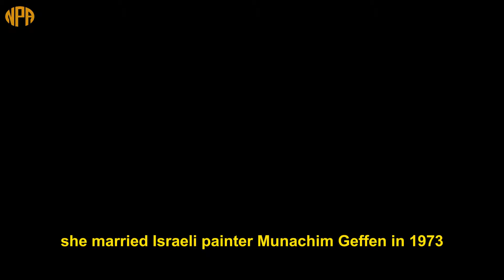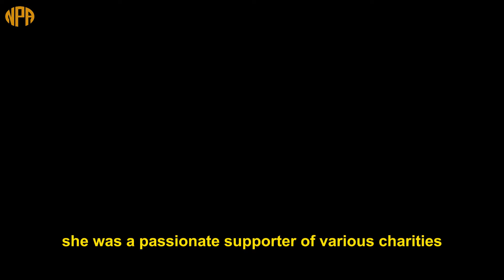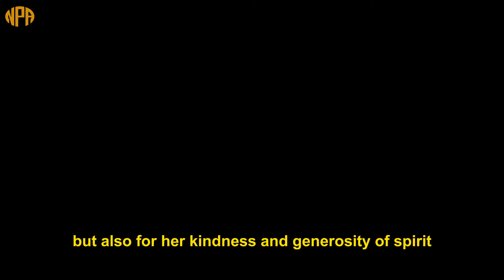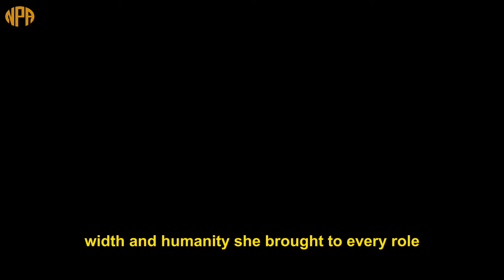Diana Rigg biography: Talented, personable and mysterious actress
Diana Rigg: British cinema icon with lasting appeal
Dame Enid Diana Elizabeth Rigg, born in 1938, is an English actress known for her illustrious acting career spanning more than six decades. Famous for her beautiful beauty, luxurious temperament and diverse acting skills, Rigg has left an impression on the audience through many impressive roles on stage and screen.

Rigg's career began in the 1950s with roles in Shakespeare's plays at the English National Theater. After that, she switched to acting and quickly achieved success with the role of Emma Peel in the television series "The Avengers" (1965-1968).

Rigg continued to establish himself as a leading star with roles in films such as "The Spy Who Came in from the Cold" (1965), "On Her Majesty's Secret Service" (1969), and "Mrs. Doubtfire" (1993).

The role of Olenna Tyrell in the television series "Game of Thrones" (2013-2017) brought Rigg attention and love from the younger generation of audiences.

With her talent and dedication to art, Diana Rigg has been honored with many prestigious awards, including a BAFTA award, a Golden Globe award, and an Emmy award. She is considered one of the greatest actresses of all time and is a symbol of elegance and nobility in British cinema.

Welcome to the NPA Discovery YouTube channel.
Here we will bring you authentic, vivid and informative biographical videos about influential figures in the world.
Inspire you with their successes and life lessons.
Inspire a passion for exploring and learning about history and the people who have contributed to creating today's world.
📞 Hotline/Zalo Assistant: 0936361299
❤️ Thank you for following and supporting. Wishing you always Joy, happiness and success!